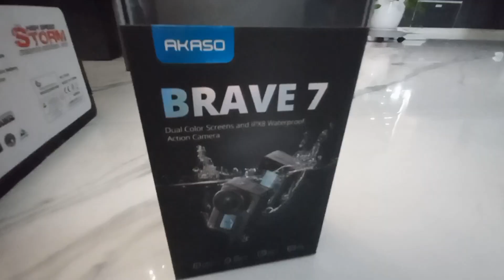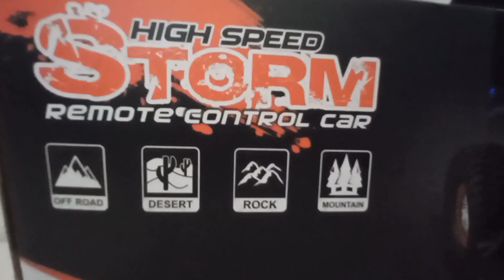Xe ô tô địa hình & Camera hành động Asaka Brave7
xe ô tô trò chơi địa hình